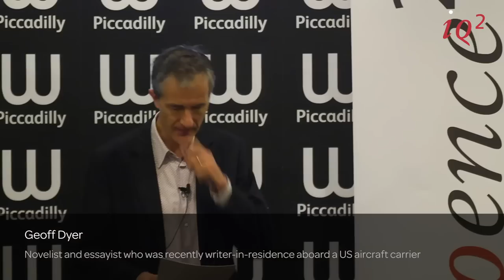Geoff Dyer on how war writing has developed into anti-war writing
This event took place at Waterstones Piccadilly on 3rd July 2012.

On 3rd July four top writers shared their reflections on war -- and writing about war -- in the 21st century.

Watch out for the forthcoming video to hear veteran war correspondent and former soldier Martin Bell explain how war today has become a policy option instead of a last resort; writer Geoff Dyer on the move from discussing war through fiction and poetry in earlier times to war reportage in the modern era; American novelist Ben Fountain, whose new book has been described as a modern-day "Catch 22″, on writing about war as a non-combatant; and the celebrated young author and former soldier Patrick Hennessey on the confusion and miscommunications that can arise between allies in a conflict, based on his observation of British and American troops in Afghanistan.